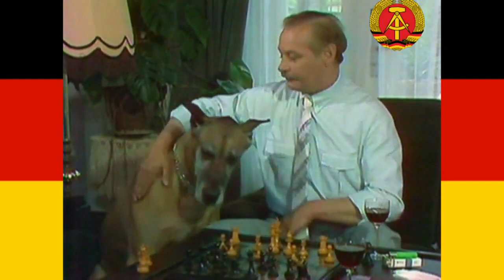Zahn um Zahn Der neue Start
Staffel 2, Folge 1 (56 Min.) Mit den besten Vorsätzen will Dr. Wittkugel seinen Dienst in der großen Poliklinik antreten. Er übernimmt sogar die zweite Schicht bei Frau Dr. Post, was quasi